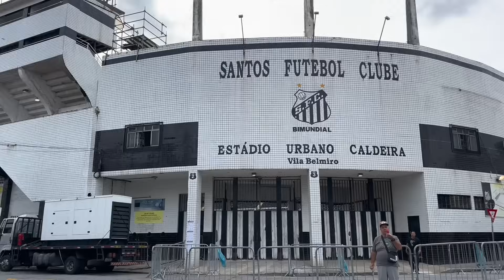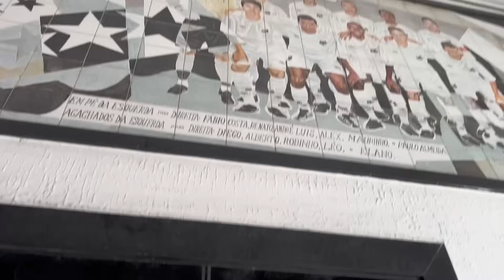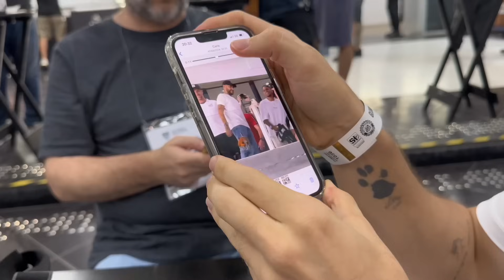A TORCIDA PEDIU PRO NEYMAR VOLTAR!! Santos 1X0 Corinthians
SITUAÇÃO NÃO ESTA NADA LEGAL PARA O CORINTHIANS!!! E O SANTOS VENCE COM O NEYMAR NA VILAAA, SERÁ QUE ELE FOI PÉ QUENTE?!
Qual jogo vocês querem que eu vá??? COMENTA AIIII